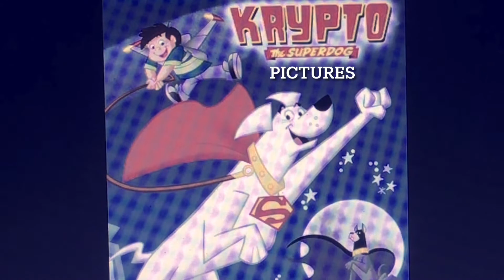Krypto the Superdog Pictures Closing logo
for CartoonNetworkandHasbroFan360